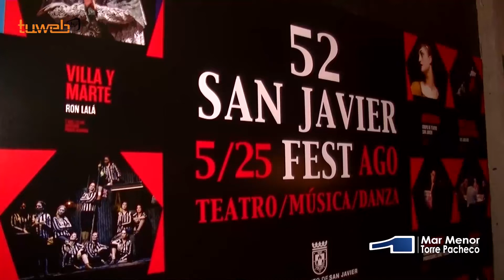11.08.22.El 52 San Javier Fest homenajea a Javier López, impulsor del certamen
El Festival Internacional de Teatro, Música y Danza rinde homenaje a Javier López, impulsor del certamen y componente del Grupo de Teatro San Javier quien nos dejaba recientemente.

La butaca donde siempre se sentaba, ya luce de color dorado para que el recuerdo de Javier siempre esté presente en el Auditorio Parque Almansa.
El Festival Internacional de Teatro, Música y Danza de San Javier rindió homenaje a Javier López, uno de los sanjaviereños que hace más de 5 décadas comenzó junto al Grupo de Teatro Oscar 69 y Francisco Rubio un proyecto cultural que con el paso de los años se convertiría en lo que hoy es el Festival Internacional de Teatro, Música y Danza de San Javier.

El Auditorio Parque Almansa luce ya una butaca en su memoria, en color dorado, la misma en la que Javier siempre se sentaba para ver continuas obras que pasaban por el escenario, en el que él también disfrutaba haciendo teatro, orgulloso también de ver como el festival que comenzaron hace tantos años con mucha ilusión se consolidaba como uno de los mejores de España.

Junto a la butaca, una placa homenaje que durante la noche del martes se vistió con un ramo de floras blancas y una vela, que colocaron el alcalde del municipio, José Miguel Luengo, y el concejal de cultura, David Martínez, entre los aplausos de todo el público para recordar y agradecer todo el trabajo el trabajo de Javier López y el cariño que siempre demostró hacia el municipio que lo vio nacer.